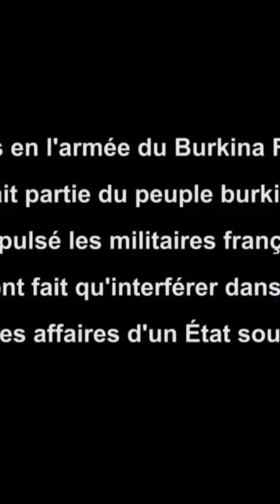🇫🇷🛡️ Système de Gouvernance et Lutte contre le Terrorisme en France 🌐🤝détermination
🔍 Plongez dans une analyse approfondie du système de gouvernance français et de ses stratégies dans la lutte contre le terrorisme. Dans cette vidéo, explorez les mécanismes gouvernementaux, les politiques de sécurité et les initiatives nationales visant à assurer la sécurité et la résilience face à la menace terroriste.

🏛️ Découvrez comment le système de gouvernance français est structuré pour répondre aux défis complexes posés par le terrorisme. Comment les institutions, les agences de sécurité et les forces de l'ordre collaborent-elles pour assurer une réponse coordonnée et efficace ?

👥 Rencontrez des experts en sécurité, des analystes politiques et des responsables gouvernementaux qui partageront leurs perspectives sur les politiques antiterroristes en France. Quelles sont les stratégies préventives, les mesures de sécurité et les efforts de renseignement déployés pour contrer cette menace ?

🌍 Explorez les aspects internationaux de la lutte contre le terrorisme, en examinant comment la France collabore avec d'autres nations et organismes pour renforcer la sécurité mondiale. Comment le pays contribue-t-il aux efforts internationaux de lutte contre le terrorisme ?

💬 Partagez vos réflexions et vos questions dans les commentaires.